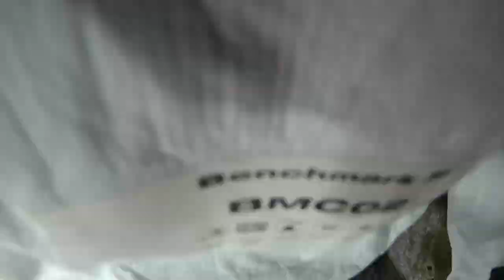TOP SECRET SARIN GAS waste disposal effluent shaft!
during the cold wart a single facility, the British Military covertly produced enough chemical weapons to kill every person on earth 5 times over.

now a structure on abandoned use, this modified mine shaft converted for chemical waste disposal from WW2 chemicals such as Sarin Gas, VX, Soman and Cyclosarin. enjoy the video please comment and subscribe